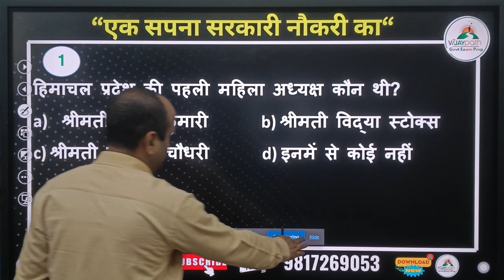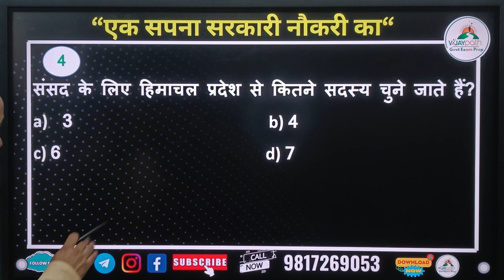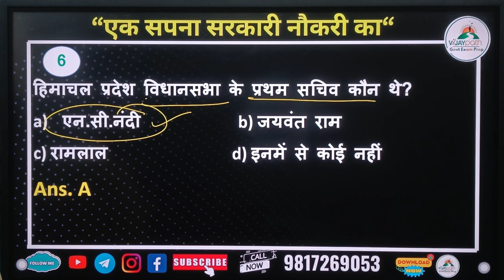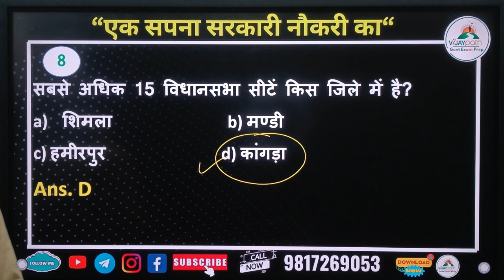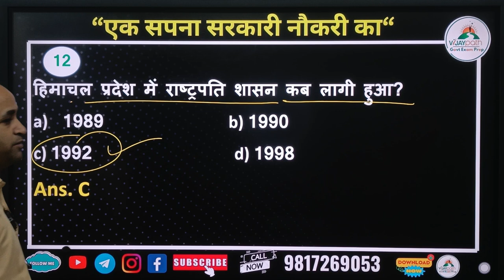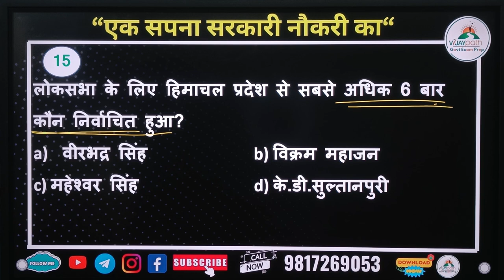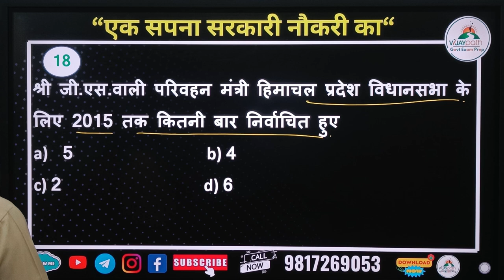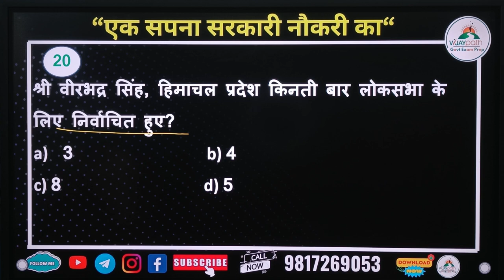Himachal MCQ Questions